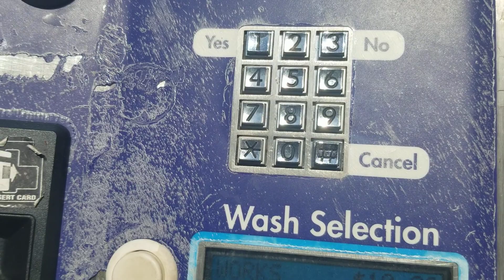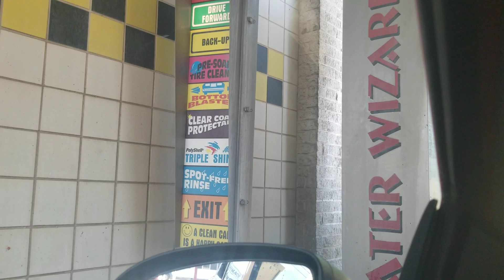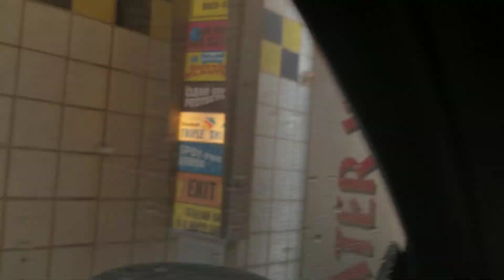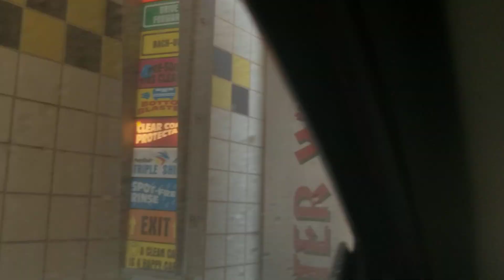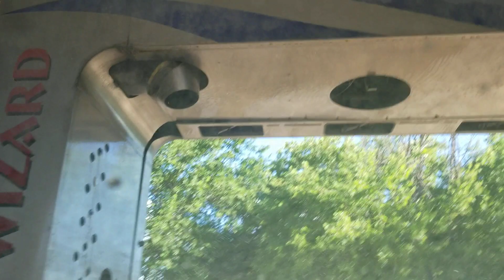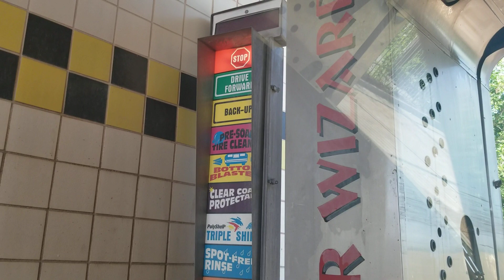Jim Coleman water wizard 1.0 carwash at hornet car wash in gatesville texas